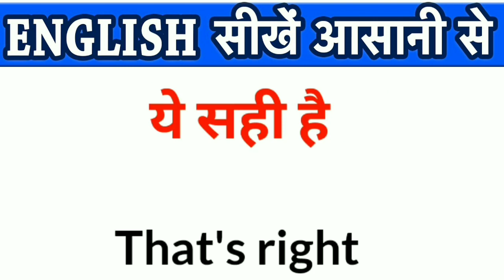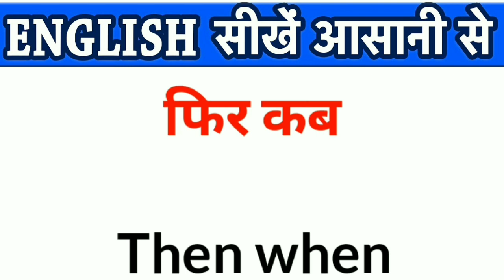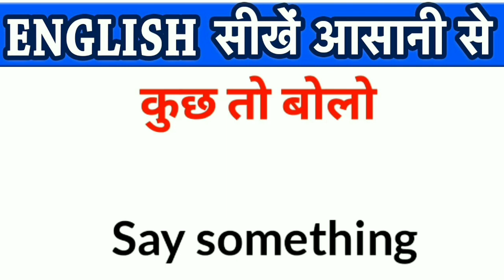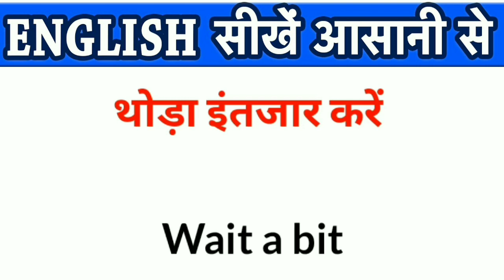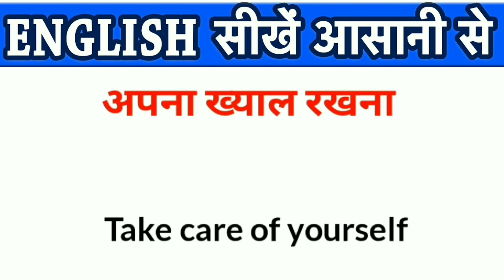हर रोज बोले जाने वाले । 50 english sentences , daily learn english sentence.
Hallo my dear friends,
            Sometimes to understand a word's meaning you need more than a definition; you need to see the word used in a sentence. At YourDictionary, we give you the tools to learn what a word means and how to use it correctly. With this sentence maker, simply type a word in the search bar and see a variety of sentences with that word used in its different ways. Our sentence generator can provide more context and relevance, ensuring you use a word the right way.